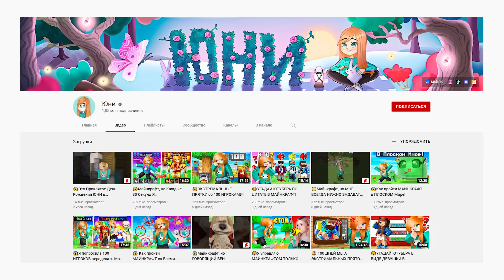😱Майнкрафт, но Мир ОГРАНИЧИВАЕТСЯ каждую секунду + Райм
В этой серии Майнкрафт, но Мир ОГРАНИЧИВАЕТСЯ каждую секунду! Как вжить в этом мире и пройти майнкрафт?